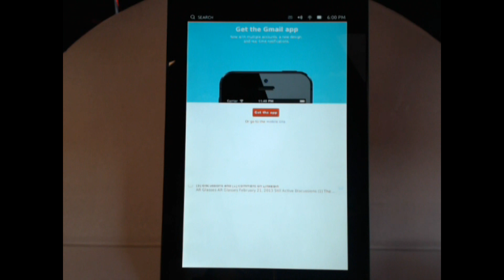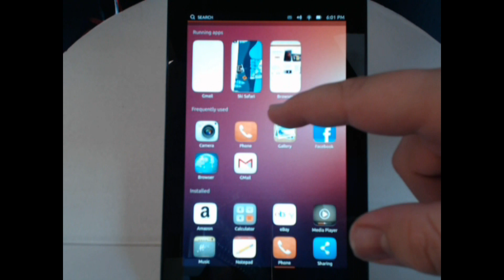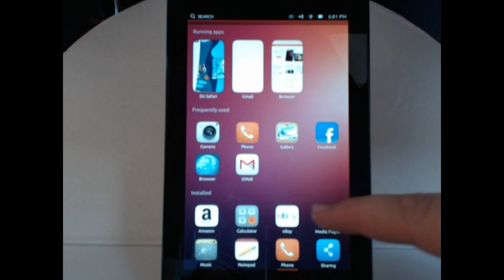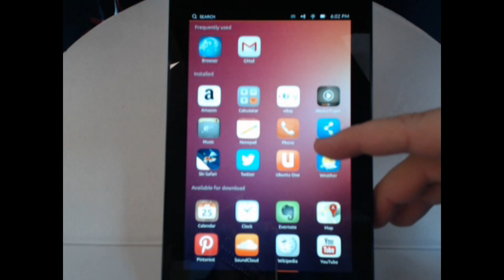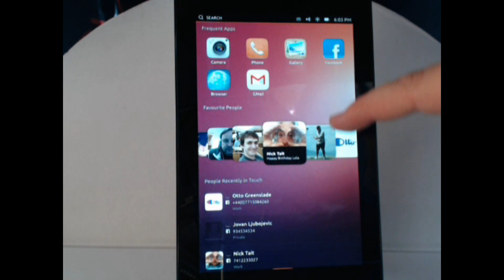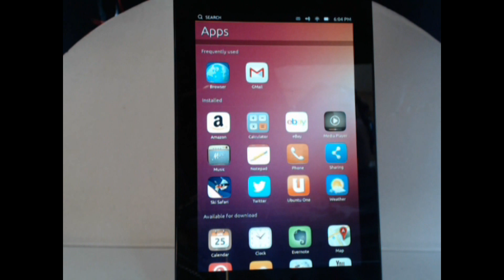Ubuntu on the Nexus 7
A walkthrough of Ubuntu on the Nexus 7